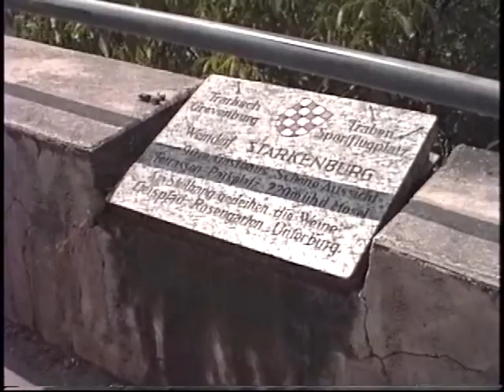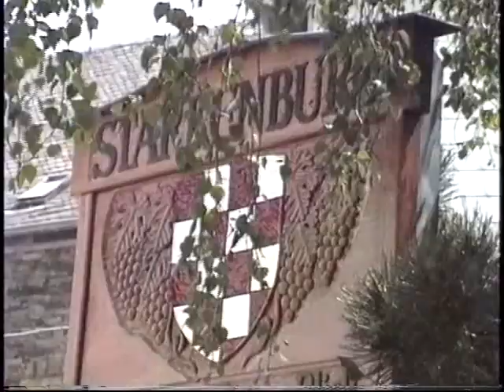View from Starkenburg Germany 1990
Starkenburg lies on a 250 m-high ridge sloping down from the Hunsrück to the Mosel on the river's right bank, downstream between Traben-Trarbach, the Ahringsbach valley and Enkirch. I took this video from the L192 lookout point in Starkenburg in 1990 while I was stationed at Hahn Air Base. Towards the end of the video looking down on Traben-Trarbach, you can see and hear the announcer of the powerboat races being held that year in 1990 on the Mosel River.